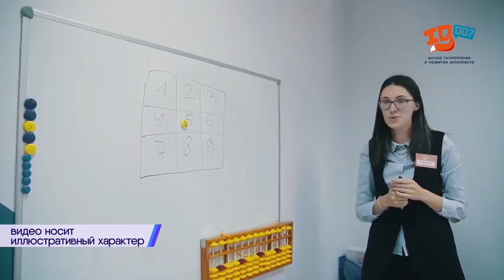2024-06-07 Лицензирование в образовании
Жизнь не стоит на месте. Появляются новые специальности, люди стремятся к получению новых знаний, повышению своего профессионального уровня. Родители заинтересованы в дополнительном образовании своих детей. Очевидно, что образовательные услуги по-настоящему востребованы. Но такая деятельность предполагает много требований к тем людям, кто ее организовывает. В Беларуси принят Закон «О лицензировании», который серьезно затронул и сферу образования. Что он предполагает? – рассказал начальник отдела по образованию Брестского горисполкома Анатолий Носков на пресс-конференции представителям средств массовой информации.

*Наши контакты:*
✅Телефон горячей линии:
54-63-67